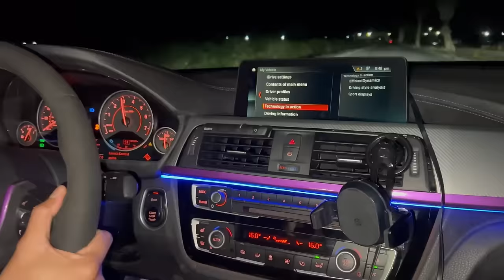Is Pluggy’s Audi The New King Of Ironshore???